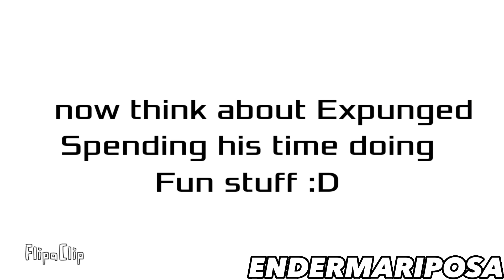(OUTDATED) little animation about silver tear's main story!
main characters except for gallmer and bambi minion 24 not included

so uhh OK BUT LIKE IM SO SORRY I DIDN'T POST FOR 11 DAYS-
The video took way to long + I was also doing other stuff while I was making it, next time imma try not to take forever on a vid

also I know most of you really don't care about the mod ( though I wish a few more people would :[ ) but again since I don't want to force anyone into being a fan I'll try not to post anything about the characters in it, I can post the st versions of d&b characters though or even sometimes I may post the canonically accurate ones but uhh even then that's a little hard for me

in case one of you are actually interested in silver tear's story, you can go read it here:

but beware it updated a little
the update is Expunged choosing which form he wants to be
but bc I'm too lazy to change it pretend it's there